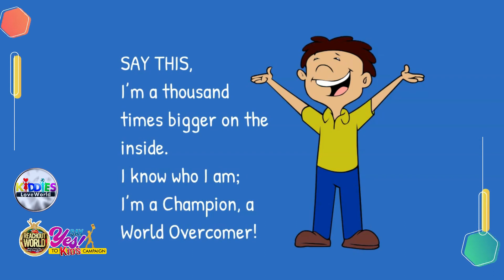Live In Victory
Hello kids, its Wednesday, August 17th.. The topic of our devotional today is "LIVE IN VICTORY".

 Rhapsody of realities reading with Mark. Got a copy of the AUGUST children devotional? Visit
to get a copy in your language. Spread the Good news. Go tell a friend. SHARE! SHARE !! SHARE !!